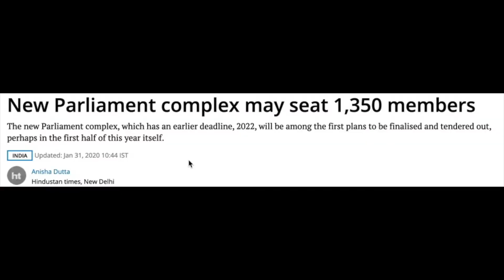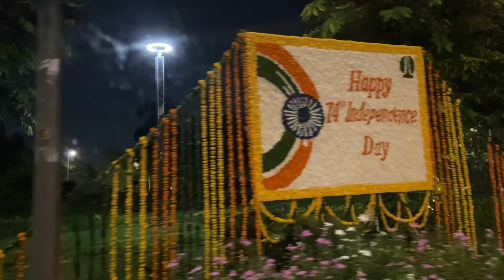Delhi Darshan | Independence Day |Light show :CP,India Gate,Rashtrapati bhavan,Sansad bhavan.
Feel patriotic to see the Decoration of Delhi on account of Independence Day and know some facts about these monuments/places.

My name is Kanishk from Delhi.I work with a  Business travel firm in Gurgaon.I blow candles on 5th July of every YEAR.

I have started this channel to bring entertaining, motivational and informative videos.
I make sure that every vlog of mine is filled with information along with lots of fun.
I will also make sure  that my vlogs bring positivity and a big smile on your face:)